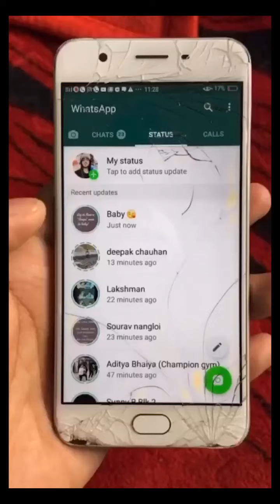Full Comedy Marathi Tik Tok Videos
Marathi Tik Tok Video
Marathi Tik Tok Video Comedy

Marathi Tik Tok Video Song
Marathi Tik Tok Video Dance
Marathi Tik Tok Bhau Kadam
Marathi Tik Tok Video Romantic
Marathi Tik Tok Video Manasi Naik
Marathi Tik Tok Video Indurikar Maharaj
Full Comedy Marathi Tik Tok Video
Full Comedy MArathi Video
full comedy marathi hindi tik tok videos
Tik Tok Video
Hindi musically
New Marathi musically
comedy marathi musically
musically comedy marathi girl
marathi musically dance
best Hindi musically video
best marathi musically music and dialog
musically video 2018
latest full comedy marathi tik tok videos
best marathi musically songs
best Hindi musically dance
best marathi musically video
marathi musically video
Hindi musically video
Chala hawa yeu dya
musically Marathi comedy videos
Best marathi tik tok comedy
Hindi tik tok comedy
mansi naik dance
Funny video Marathi comedy musically Marathi funny dialog
Bhau kadam dialog Musically India
Musically Marathi dialog
marathi tik tok comedy bhau kadam
marathi musically video
Hindi musically video
Vishnupriya
Pubg tik tok
funny marathi musically
funny marathi musically
funny Hindi musically
vishnu priya
vishnu priya dance
marathi comedy
marathi tik tok comedy
new marathi tik tok videos
vishnu priya tik tok videos